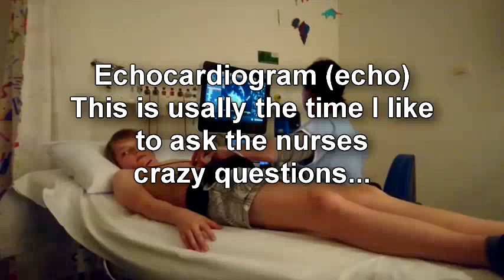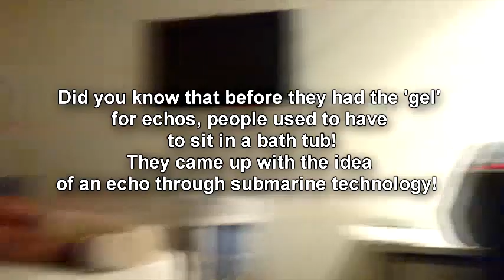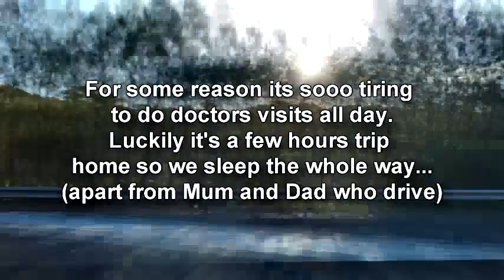A Day In Cardiac Clinic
Hey All,
This is a tiny glimpse into something my brother and I do every few months... a trip to the cardiac clinic. Because our condition is rare (and I am now post transplant), this is something we have to do for the rest of our lives...so making it fun is important! Hope this helps someone. ENJOY!
This video is dedicated to my cousin Madi who also knows what it is to have to make trips to the doctors all the time! Love you girl! :)